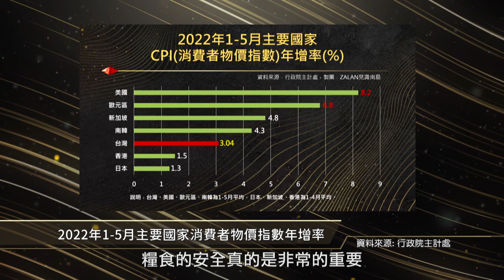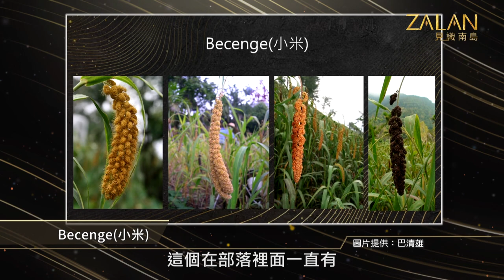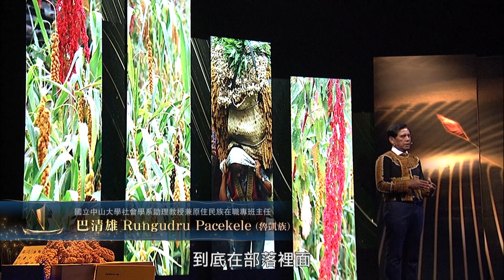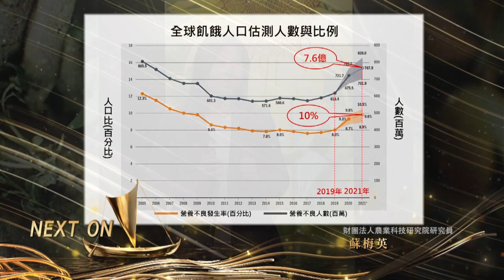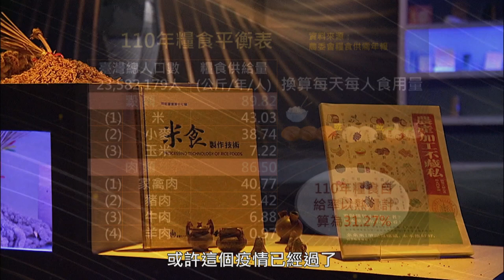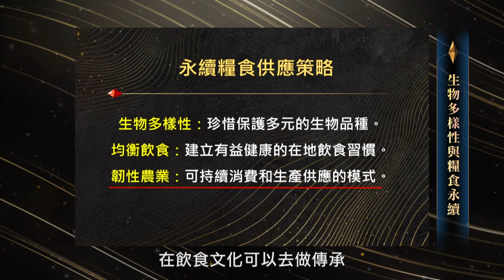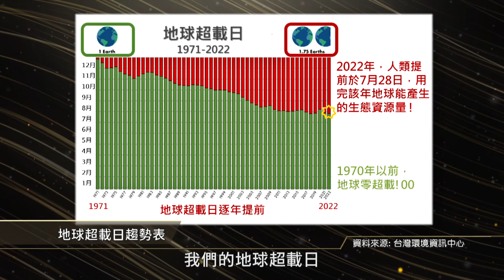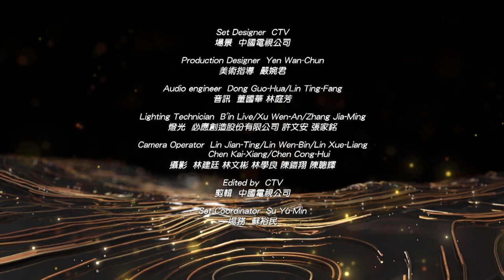🔥【生物多樣性與糧食永續】ZALAN見識南島S6｜EP7｜主持人：謝哲青｜來賓：巴清雄、蘇梅英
⚠️《zalan見識南島》期待成為社會大眾深入看見台灣原住民族群，認識南島人文與知識的路徑。
⚠️《zalan見識南島》Youtube首播 每周六 22:00

第六季第7集 【生物多樣性與糧食永續】
🌍2022年人類於8月耗盡地球一整年能供應的生態資源量，並將逐年惡化！
🌍新冠病毒疫情與俄烏戰爭惡化全球糧食危機，原住民部落飲食多樣性的特質成為糧食危機的解方！
🌍原住民人口佔全球5%，卻守護地球陸地80%以上的生物種類！單就霧台鄉就保有15種的小米品系！
🌍魯凱族婚嫁聘禮的小米，除了具文化象徵外，隨著小米品系的流直接造成並促進保種與生態多樣性！
🌍節目資訊：
1⃣主持人：謝哲青 (阿美族)
2⃣播出時間：5月13日（週六）晚間10點
原視16頻道、原文會官網、「原視節目TITV+」Youtube頻道、粉絲專頁連結同步首播！
在全球化的過程中，糧食農業隨著交通運輸的變革將國與國之間連結在一起。但也因為這樣的時空背景，全球化後的糧食農業逐漸因為商品優勢。國際上主要的糧食以米、麥以及玉米作為糧食作物的大宗，但隨著氣候變遷以及國際情勢的影響，握有糧食作物出口的國家具有他國的生殺大權，面對這樣的情勢，作為擁有南島民族傳統多樣栽種特性農業的臺灣，能否從中取得市場機會與飲食智慧?
在本周的Zalan見識南島中，我們將從糧食作物的多樣性以及國際化討論南島民族傳統作物如何在當代的臺灣甚至國際市場上找到發揚的機運。
🌍演講人：巴清雄 Rungudru Pacekele (魯凱族) / 國立中山大學社會學系助理教授兼原住民族在職專班主任
🌍演講題目：極端氣候下的部落保種與文化延續
本周第一位演講人邀請到國立中山大學社會學系的巴清雄教授。在本周的節目中，巴清雄將與我們從其親身的經驗，與我們分享部落糧食作物在時代中的變遷，以及糧食多樣性對於當代社會的意義。
2009年的八八風災，當時造成了臺灣多數地區的傷害以及地貌的改變，在當時，霧台鄉因為對外道路台24縣中斷而交通受阻。巴清雄與部落青年徒步回鄉後以為部落中會有糧食上的危機，卻發現因為霧台鄉民本身種植的糧食作物十分多樣，如南瓜、地瓜、水芋頭、小米以及樹豆...等數十種，在面對天災時，族人仍能維持基本的飲食來源。而在台大農藝學系的郭華仁名譽教授的研究中發現，在美國種原庫裡保有96種的小米品系出自於臺灣的魯凱、排灣、布農、泰雅以及達悟這5族的12個部落之中，可以見得臺灣原住民族在糧食作物上保有的多樣性。
在本周第一段的演說中，讓我們藉著巴清雄清晰且條理分明的演說中，一同認識臺灣原住民族傳統作物多樣性的原因以及成果，並鼓勵在極端氣候與全球政經危機之中，建立起部落保種與文化延續的工作。
🌍演講人：蘇梅英 / 財團法人農業科技研究院研究員
🌍演講題目：全球化與糧食多元性
本周第二位演講人為財團法人農業科技研究院的蘇梅英研究員。蘇梅英在本周的節目中將從全球化的視野下，與我們討論當代臺灣在糧食作物上以及永續農業上應當如何自處的方向做分享。
於臺灣農委會2021年九月底的《糧食供需年報》中提到，臺灣糧食自給率僅有31.3%，可以發現在臺灣的糧食作物主要從外國輸入為主。但在當代全球社會中，糧食的自由貿易仍以強權國家說了算，故而在這樣的狀態下，臺灣人本身的糧食安全基本上就被糧食輸出國掌握。如何紐轉這樣的情況？永續糧食供應策略就成為當代臺灣社會應該要著重的目標。該策略主要的三目標分別為：保護臺灣原有的多樣生物品種、建立國人以在地糧食為主的飲食習慣以及可持續永動的韌性農業。
在本周第二段的節目中，讓我們藉著蘇梅英生動且精闢的解說，一起了解在面對糧食全球化的臺灣，如何利用本身糧食的多元性，建立起臺灣糧食上自給自足的安全保障。
臺灣原住民族傳統農業在近代農業改革之下，因為產量、口味選擇上亦受影響而有往單一品種的趨勢。在當代談論到文化復振的我們，就現實層面上似乎一直找不到一個很好的理由或是理論依據去說服原鄉族人重新種植回過去傳統農作，畢竟沒有消費市場對於種植者而言，現實生命中根本實難生存。而藉由本周Zalan見識南島，或許可以給各位觀眾一個新的視野，臺灣原住民族的傳統農作珍貴的不只在於作為文化精神的載體，更是在生態永續上有著重要的貢獻。
多樣的動植物品系更是讓族群面對重大的氣候災變時得以更彈性的去面對以及因應。就這樣的面向，傳統作物的存續就成為相當重要的課題需要我們去關注以及守護。
🌍製作團隊
製作人：蘇震永/qaljayup‧talevak
顧問：劉益昌
企編：山海觀國際行銷有限公司(林仰民 /Qaisul Ahmed Istasipal)
執行製作：林仰民 /Qaisul Ahmed Istasipal、高瑞祥/ 'ataw
宣傳文案：徐聖皓/Kacaw Lafin
服裝造型：裳霓造型工作室(余品諠)
梳化：善妮思美容國際企業社
平面攝影：數位方格影像製作有限公司
錄影工程、後製工程、燈光音響、美指場景：中視
視訊工程：必應創造股份有限公司
Small Island Big Song 小島大歌
🌍感謝單位
南島觀史-福爾摩沙Formosa
拿鞘 Nature _ 百分之二文化事業股份有限公司
周啟弘